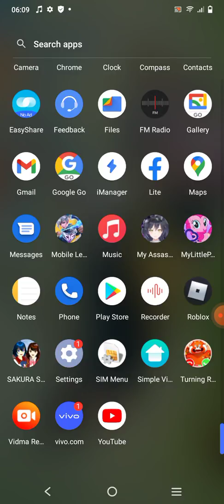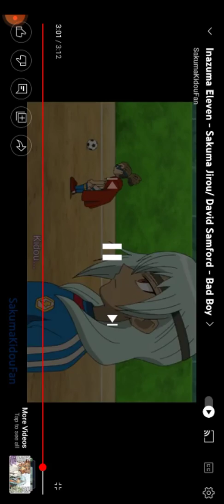sakuma jirou David Sam Ford